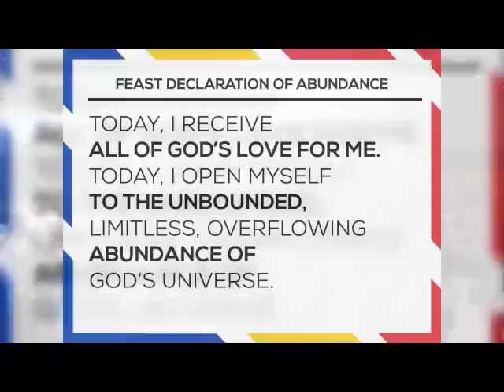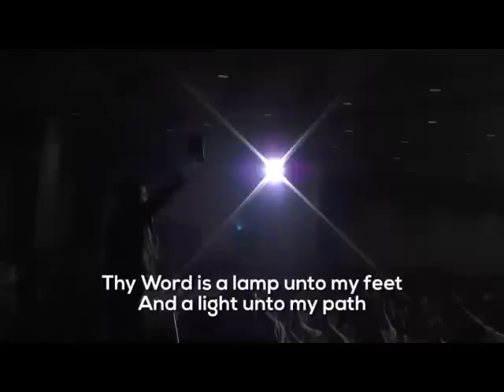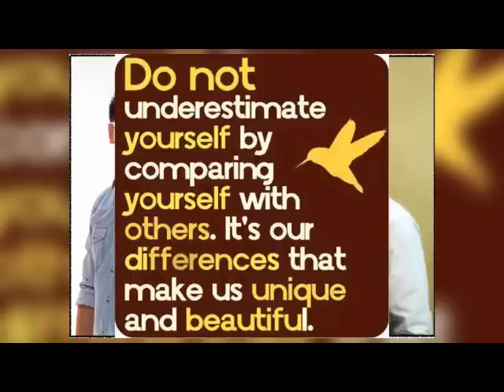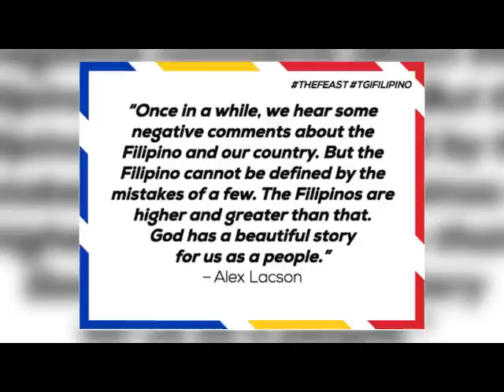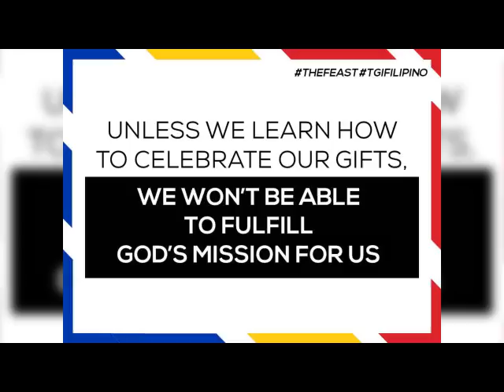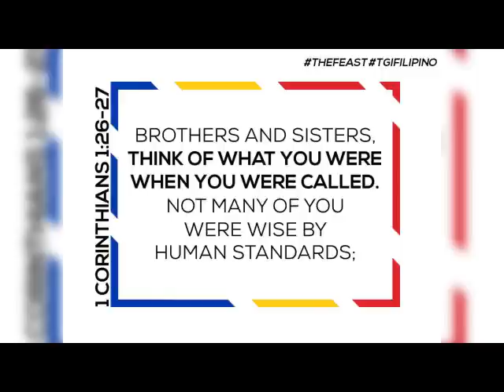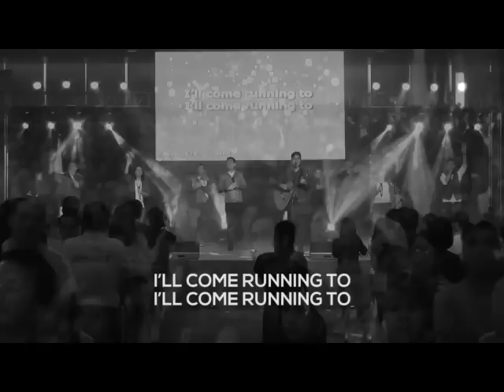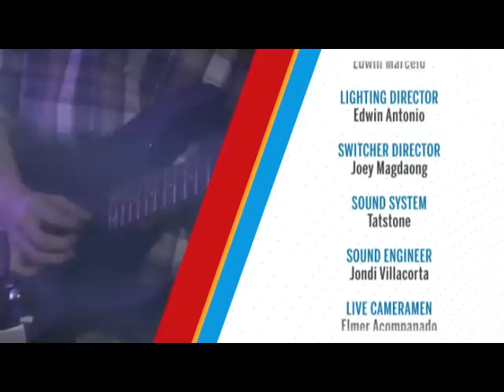Thank God I'm a Filipino Talk 1: No ID, No Entry by Bro. Bo Sanchez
The Feast is a weekly prayer gathering of the Light of Jesus Family. We welcome everyone and anyone who wants to join us. You can join us at the nearest feast to you or join us online here--LIVE!

Feast TV (formerly Kerygma TV) continues to bring God's word closer to many lives. Help us in our mission, be a Feast TV Partner. for more details.